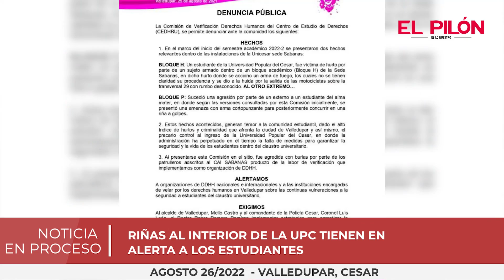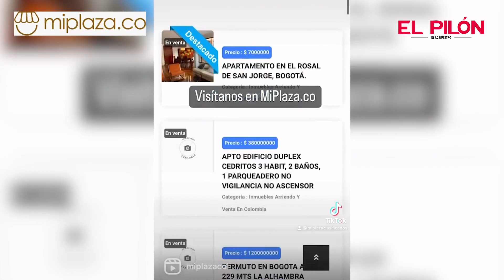Zozobra en el Cesar por ola de secuestros / Noticias EL PILÓN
En los últimos días se han registrado 3 secuestros en el departamento del Cesar, situación que tiene en vilo a todos los habitantes y las autoridades, por lo que el gobierno departamental anunció una recompensa de hasta $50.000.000 para los ciudadanos que aporten información sobre el paradero de los ciudadanos secuestrados en Aguachica, sur del Cesar.